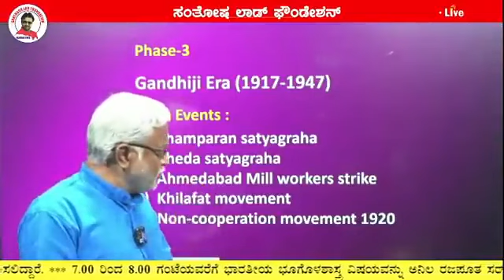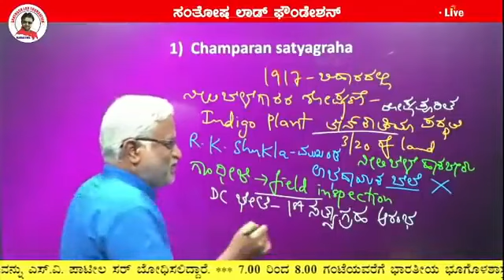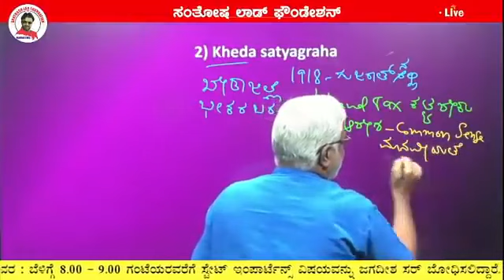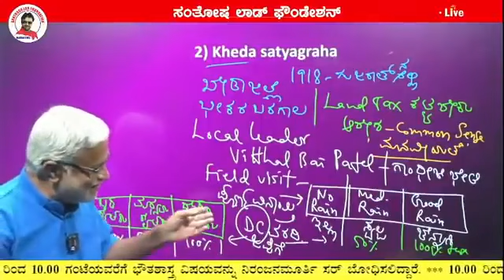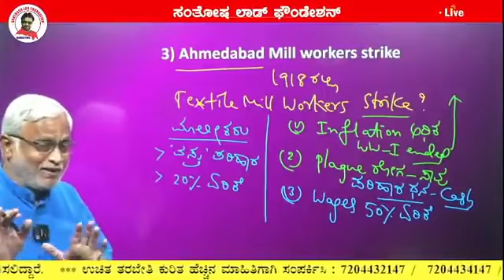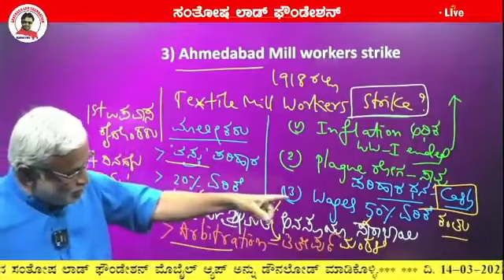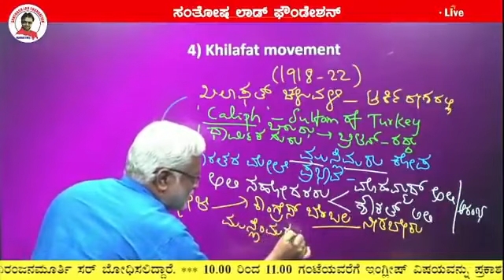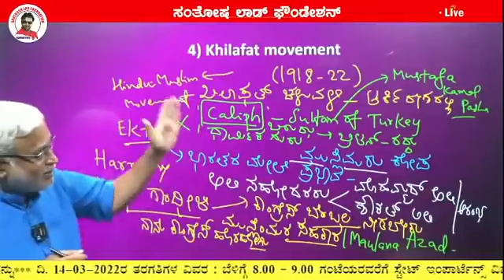KAS Lecture - 4 _ Dt 14-03-22 _ Modern History by S V Patil Sir.